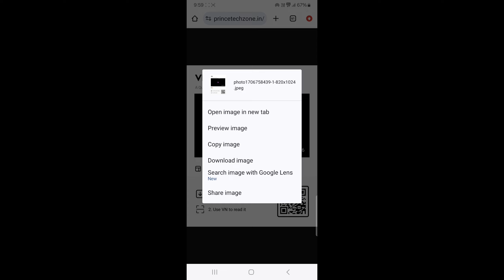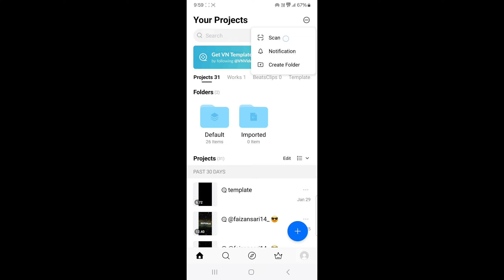Bas Kuchh Waqt Ki Baat Hai VN Template | VN Template Link 2024 | Instagram Trending VN Template Code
princetechzone
Prince editing zone
Princeeditingzone
vn code
vn code cinematic
vn template
qr code video editing in vn app
vishal tips and tricks
vn
vn app qr code scan video editing
vn tutorial
instagram trending reels editing
2023 recap video editing
qr code vn video editor
vn qr code scan
how to download vn qr code
shorts
template vn
video editing
2023 recap reels video editing
template vn cinematic
qr code scan in vn app
vn qr code download
Instagram Trending VN Template qr Code
Thande thande pawan chale vn template download
barcode vn template
free vn template download !vn code template cinematic
Instagram trending vn template codes
gratis template vn
how to use vn code
vn code cinematic motor
vn template cinematic